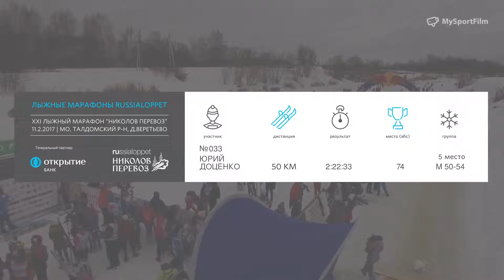ЛЫЖНЫЙ МАРАФОН НИКОЛОВ ПЕРЕВОЗ ДОЦЕНКО ЮРИЙ номер 33